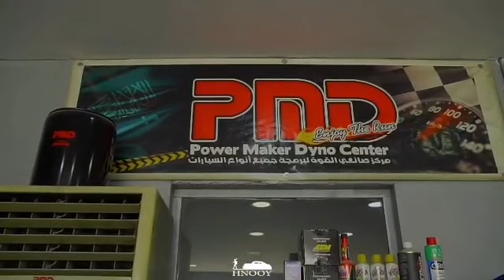CLIO Ls1 SUPERCHARGED SWAP RWD on Dyno (VIDEO BY HNOOY)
Dyno Testing Renault Clio RWD with Ls1 supperchaged Engine and 4 speed transmission.
Built by AUTO ONE WORKSHOP